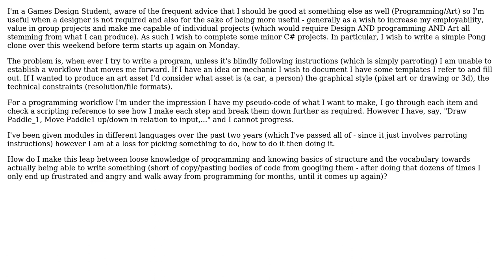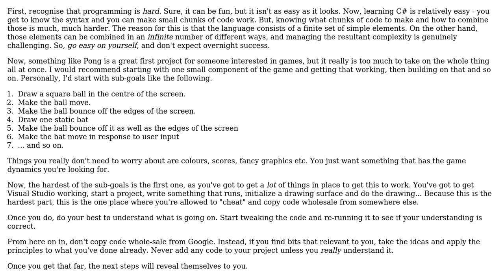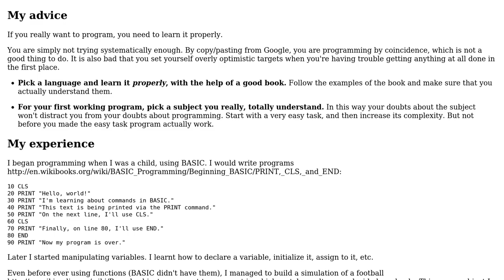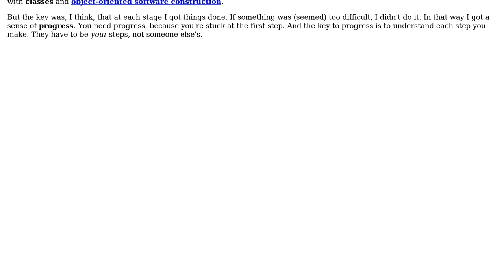Stepping between learning about programming and actually programming a small project (C#)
Software Engineering: Stepping between learning about programming and actually programming a small project (C#)